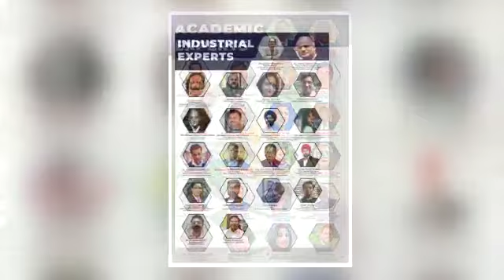15 Days International Online Training Program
Do you want to learn about Agripreneurship from TOP INTERNATIONAL INDUSTRIAL EXPERTS? Turn your passion into a successful career with the right motivation and training.

Greetings from Just Agriculture and AEEFWS,

Join our 15 days of International Training on “Advances in Agripreneurship and Skill Development for Reshaping Future of Indian Agriculture” via Virtual Mode from 1st to 15th August 2021.
Top Highlights-
✔️ Complete knowledge of management and funding of startups from the Top International CEO.
✔️ Expert session on high-profit Indoor saffron cultivation and business.
✔️ Discussion sessions on Sustainable Agriculture.
✔️ Expert training and lectures on strategic management and operations from Top International Experts.
✔️ Expert sessions on Hydroponics technology with a special focus on complete setup and economics.
✔️ Expert sessions on Digital Agriculture and Artificial intelligence in Agriculture.
“The sky is full of stars and there is room for them all to shine”